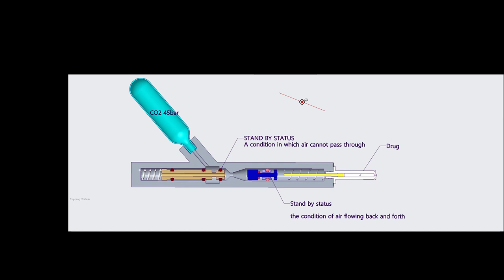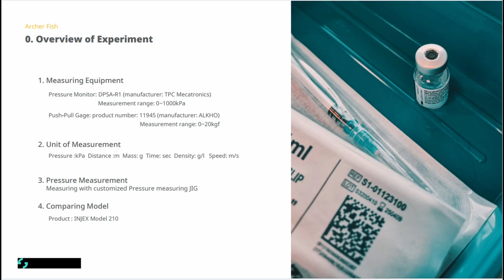바늘없는 주사기 동작원리, 실험 보고서 Needleless Syringe Operating Principles, Experimental Report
이번 영상은 제가 개발한 바늘 없는 주사기의 작동원리, 실험결과를 모아 만들었습니다.
개발하는 동안 여러 난관이 있었습니다. 그 중에 한가지를 단순한 도면으로 표현했습니다.
제가 개발한 바늘 없는 주사기 관련한 아이디어들은 2019년에 특허 출원하여 등록되어 있습니다.
작동원리를 소개한 내용을 다시 설명하면 주사기를 밀어주는 피스톤은 동작을 시작하자 마자 밀폐되어 빠른 속도로 움직여야 하고 발사가 완료되는 순간에는 피스톤 앞뒤로 기체 이동이 가능해야 합니다. 그런 조건에서만 전면 주사기가 분리되고 피스톤도 원래 위치로 돌아갈 수 있습니다. 이해하기 어려운 부분입니다. 긴 시간 고민하다가 해답이 없어 기분을 전환하기 위해 수영장에 가서 수영하다가 답이 떠올랐던 기억이 납니다.
실험의 비교대상은 INJEX의 제품입니다. 가장 많이 보급되었고 기존 바늘 없는 주사기 중 투입 능력이 가장 뛰어나다고 판단합니다.

This video was made by collecting the operating principles and experimental results of the needleless syringe I developed.
There were many difficulties during the development. One of them is represented by a simple drawing.
The ideas related to needleless syringes I developed were patented and registered in 2019.
Re-explain the operating principle: the piston pushing the syringe must be sealed as soon as it begins to move at high speed and allow gas to move back and forth from the piston upon completion of the launch. Only under those conditions will the front syringe be removed and the piston can be returned to its original position. It's a hard part to understand. I remember thinking about it for a long time and having no answer, I went to the swimming pool to change my mood, and the answer came to my mind.
The comparison target of the experiment is the product of INJEX. It is the most widely distributed needleless syringe and has the best injection capacity.